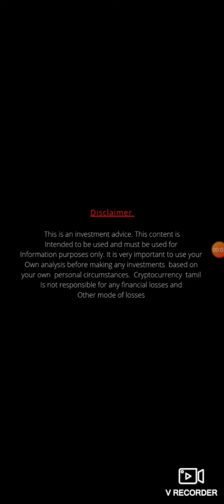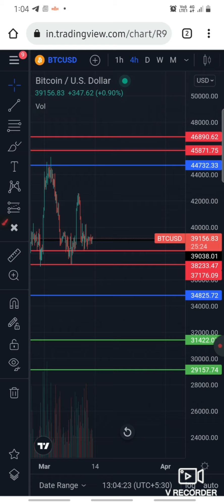Btc market update tamil || price prediction tamil || cryptocurrency Tamil